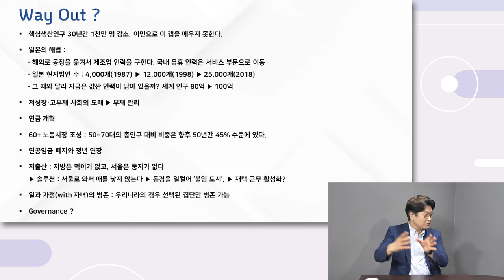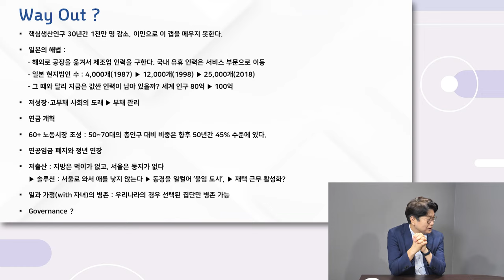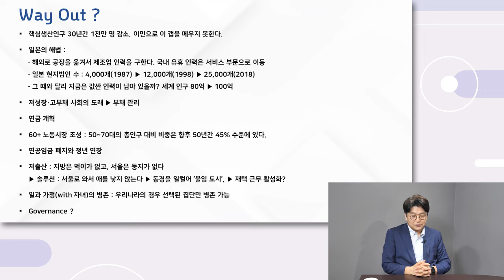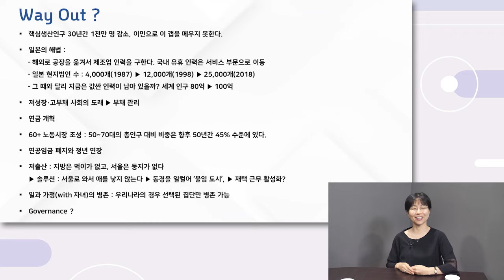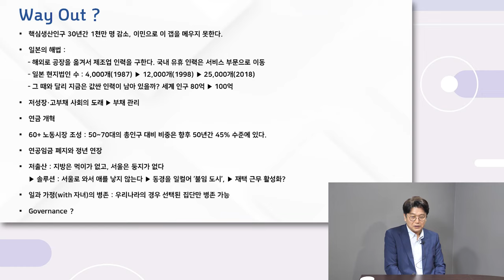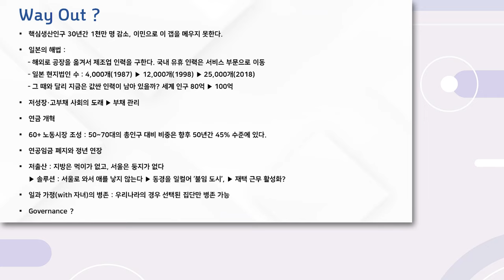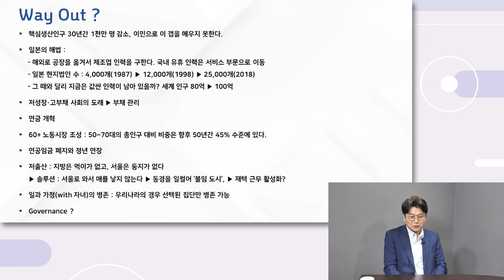[경제이야기] 앞으로 다가올 고령화·인력난, 현실적으로 가장 급한 문제들!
출연 : 김경록 미래에셋 자산운용 고문

[타임라인]
00:00 인트로
00:46 인구문제 해결하기 힘든 이유